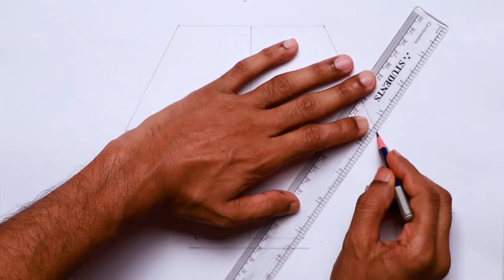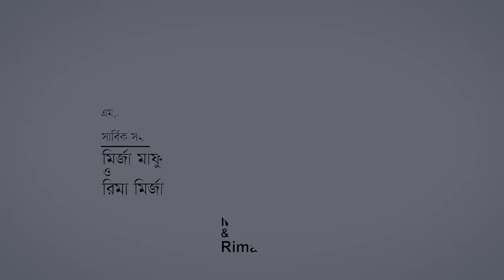How to draw a fish aquarium step by step easy | Draw underwater scenery easy | Fish tank drawing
► Used things:
White paper
2B Pencil / Sketch pen
Oil pastel color
Use a roller to make it easy.

► My Facebook Page Link. CLICK here⤵